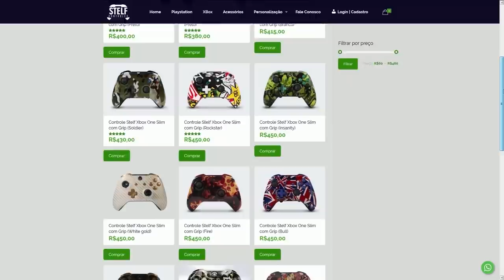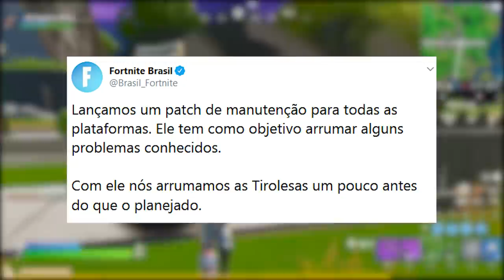FORTNITE - PEGAR SKIN GRÁTIS, ESCUDINHO GIGANTE e NOVA DANÇA?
Fala gurizada, nesse vídeo comento sobre skin e picareta grátis no Fortnite Battle Royale, atualização, nova dança, escudinho bug e muito mais. Espero que gostem :)